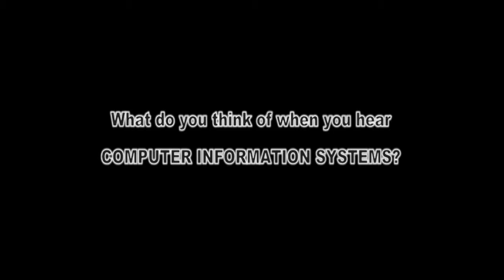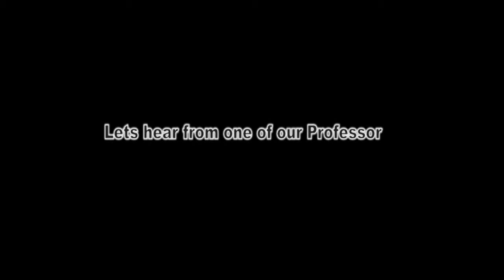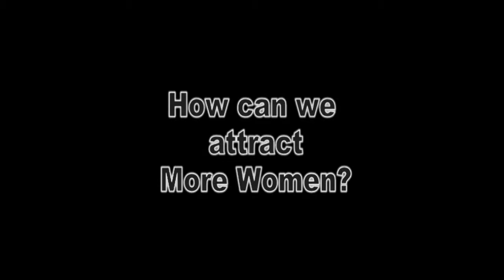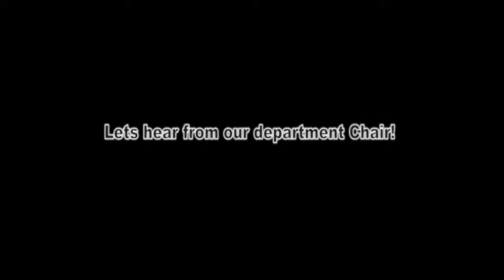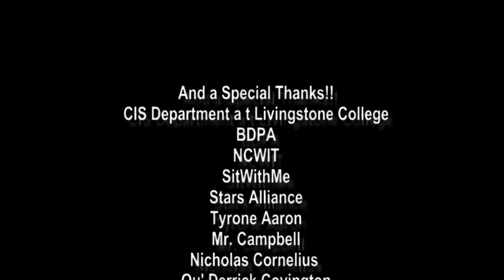Livingstone College CIS Students presents Minority Women in IT SITWITHME/NCWIT presentation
This is a senior exit project from Current Topics CIS 437. Two Livingstone College seniors, myself(Jason Walls) and Shaquasia Alston teamed up to present the issues faced in IT and discuss the lack of minority women in Information Technology. Set up in a interview form this video may bring forth a better understanding as to why women and other underrepresented populations may or may not be present in the world of IT!